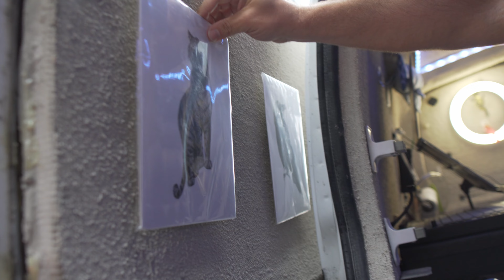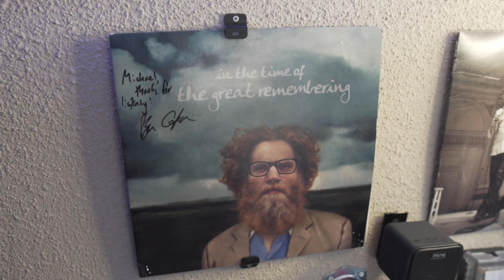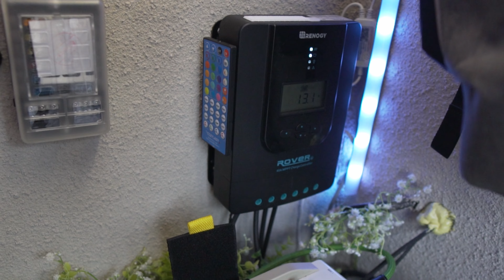Stealth Van Tour | Living rent free in an Expensive city to pursue dream.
In this weeks Episode of Alternative dwellings, Michael gives us a tour of his unique stealth cargo van conversion. He moved into a van to escape high rent prices and to pursue his dream of being a full time musician and also to better his life by making his life less comfortable. Michaels van is unique in that it was built to record and preform music in, He also built it so he could edit videos in there too. One thing that is different is that he used stucco to finish the interior of his van which gives it a uniform clean looking finish.

Van Life Essential Supplies! Everything you need to build out a van

Thank you to Patreons! Jamie F, Renay E, Andrew B, Madison and Raynor, Jennifer S, Doug B, Marian H, Cody S, Ashton S, Akshay A, Curtis, and Sonya B!

Bitcoin
3Ao1PoA7i1mY4R2eQp8HYSJv77jZ1HkMN7